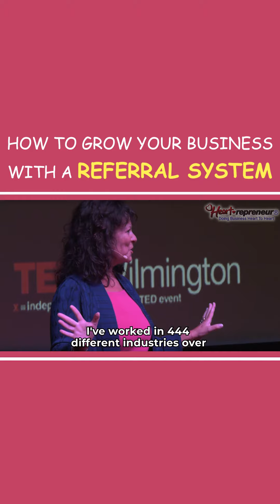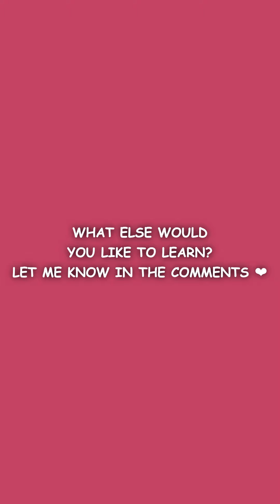How to grow your business with a referral system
Get Referrals!
Most businessowners miss out on getting referrals and rely on word of mouth IF it comes to them. Want a system that brings you a conveyor belt of qualified prospects? Watch this now.